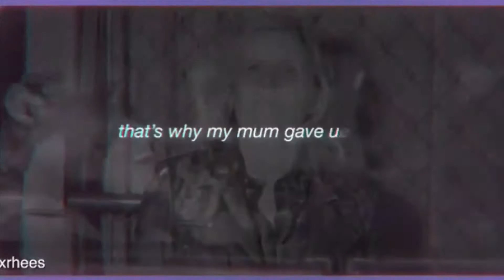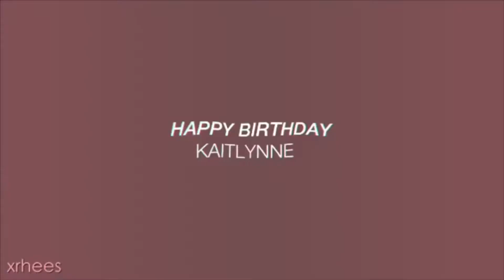Edits [not mine]